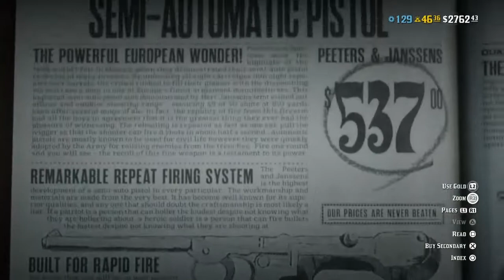Most OP pistol combination in RDR2 online